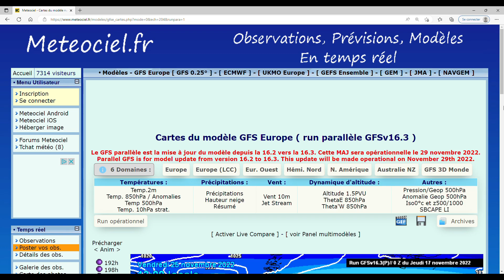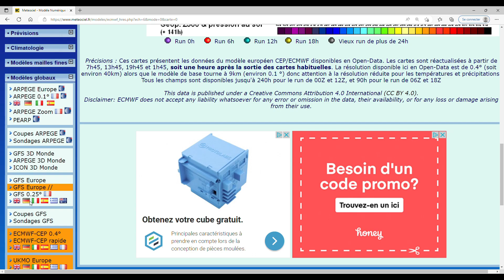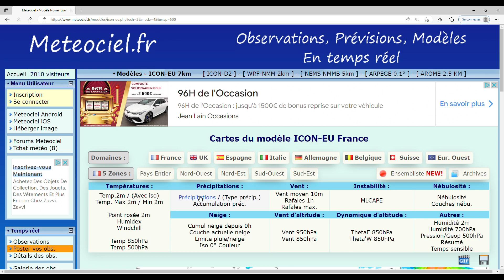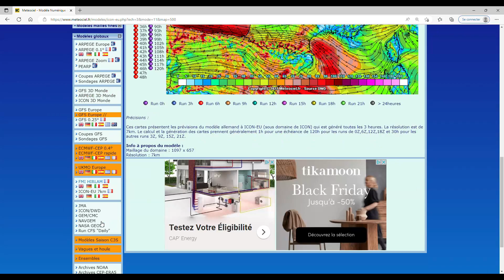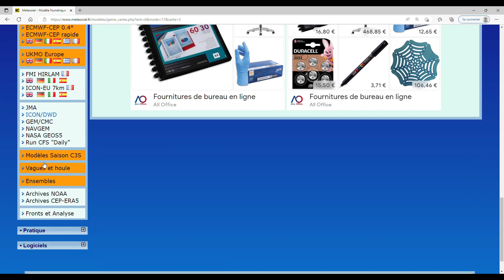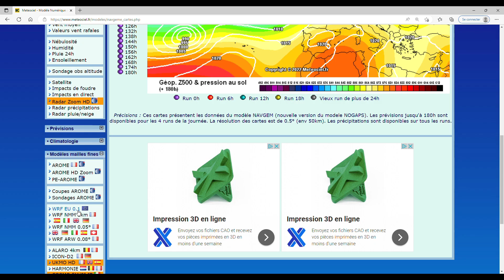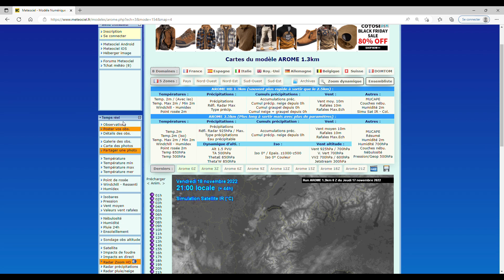INFOS MÉTÉO (N°9) / VENT À L'OUEST ET NEIGE À L'EST.